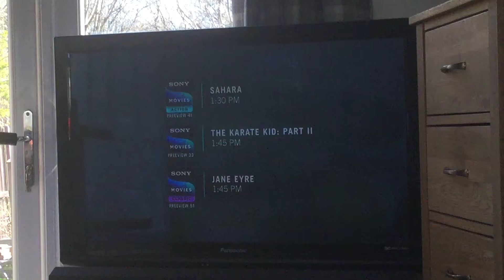Sahara Sony Movies Action Intro